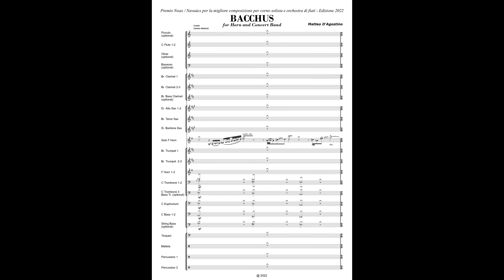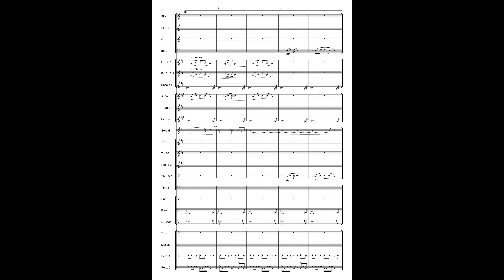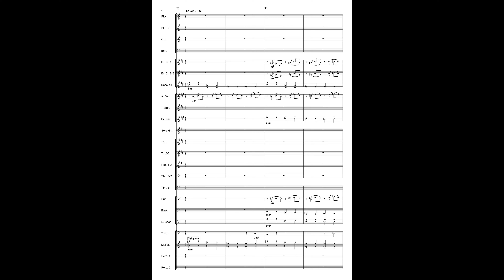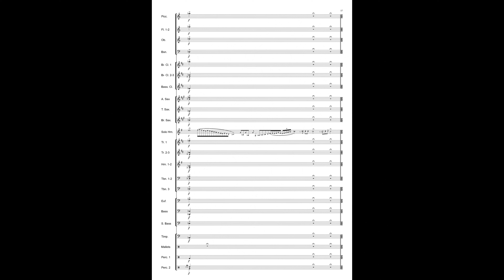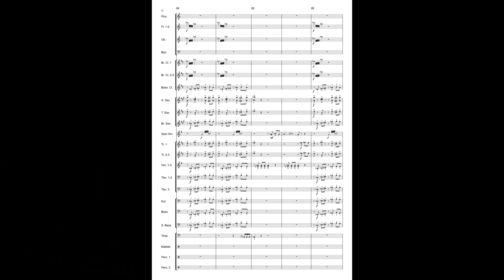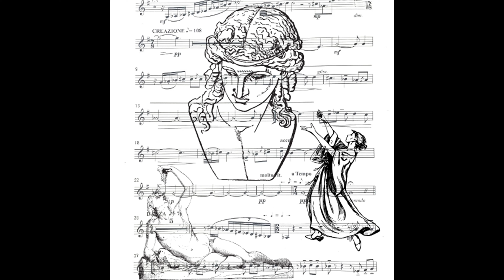"Bacchus" per Corno e Orchestra di Fiati di Matteo D'Agostino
Premio Noax / Navuàcs per la migliore composizione per corno solista e orchestra di fiati - Edizione 2022
Le bellissime vigne che colorano il territorio di Corno di Rosazzo (UD) raccontano di uno dei rituali più antichi e affascinanti dell'uomo: la coltivazione e la raccolta delle uve destinate alla vinificazione. Il brano, dal titolo Bacchus, il dio dell’ebrezza, intende appunto evocare questo miracolo dell’agricoltura e si suddivide in due parti: il primo movimento, dal carattere mistico, descrive la semina e la crescita dei vigneti; il secondo, più dinamico, rappresenta la vendemmia e si conclude con la danza delle Baccanti in preda al delirio provocato dalla divinità.
Suoni NotePerformer